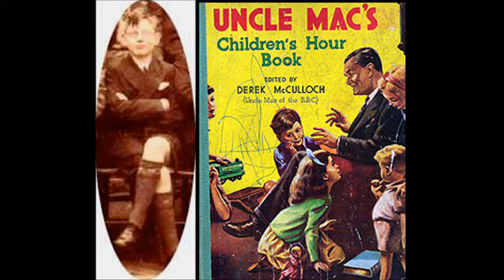Uncle Mac's Favourie Hymns - solos by Denis Wright ~ 1940 - Pure nostalgia.wmv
I remember listening to Uncle Mac's Children's hour (OK, the odd decade or so ago!) on our old steam radio - and singing along, much to the distress of my family!. Do any of you (older than the odd decade or two) remember? If Stephen R Beet lisrtens in I have no doubt he can tell us how Denis Wright became involved with Uncle Mac.
Noise reduction courtesy of Audacity.
Do I misremember or did he always end the broadcasts with "Goodby children,  everywhere"?